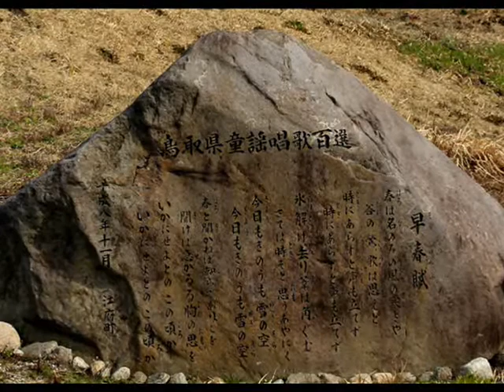鳥取・大山と " 早春賦 "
全国に数か所ある「早春賦」の歌碑の一つ、鳥取・大山のフォトムービー。